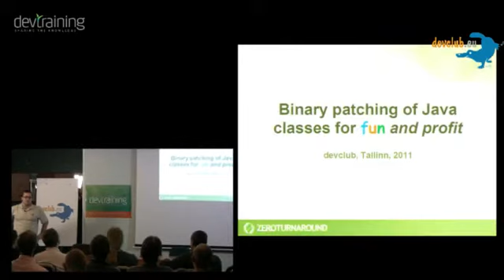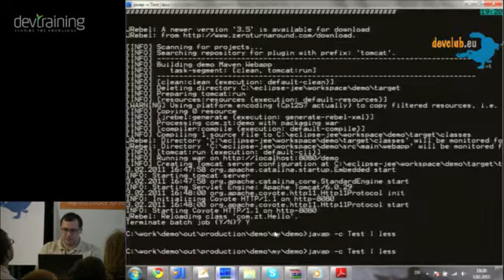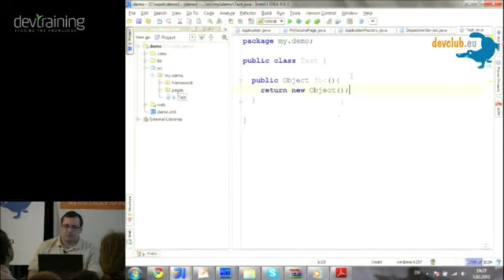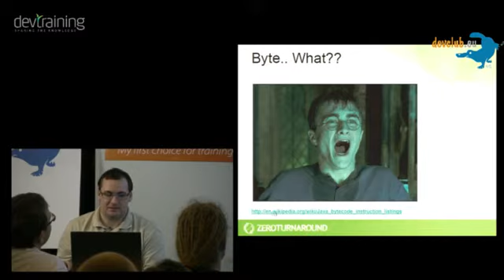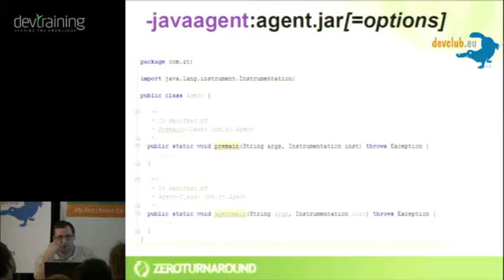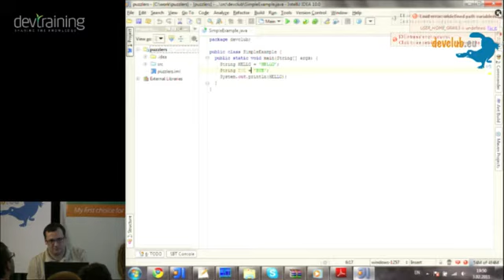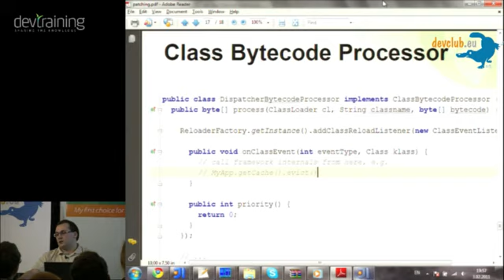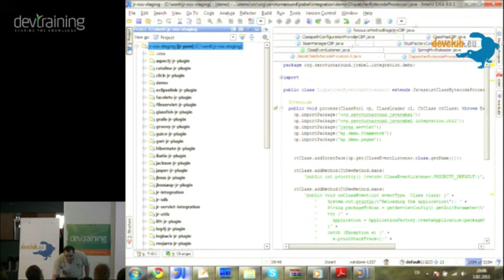2011.02.03 [EST] Anton Arhipov - Binary patching of Java classes for fun and profit